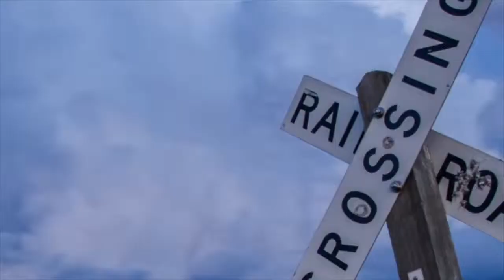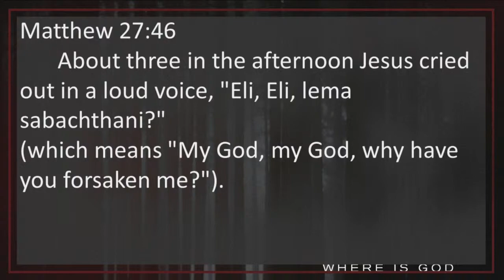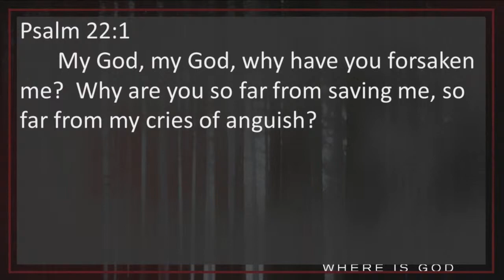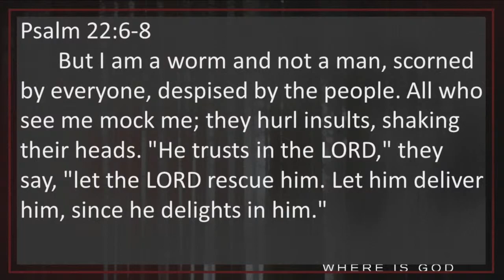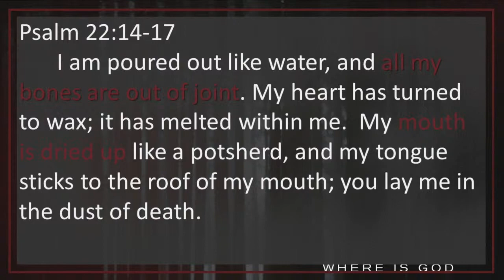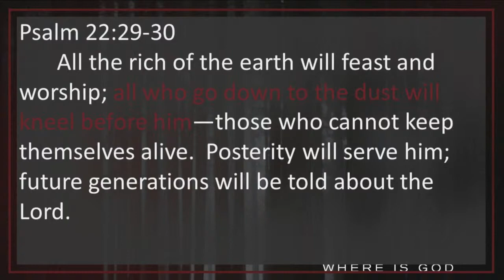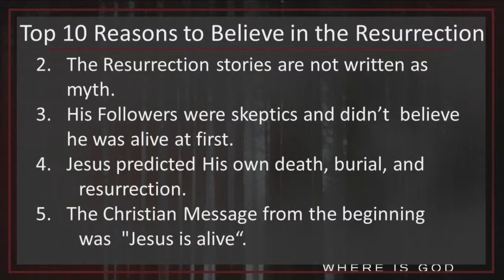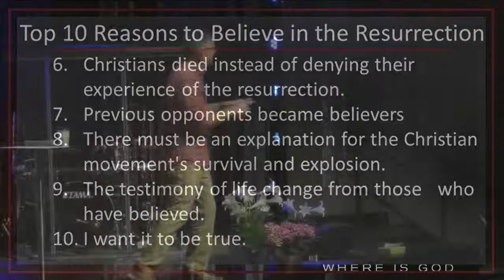4-21-19 Where is God - Jesus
Top 10 reasons I believe in the resurrection.
Kevin Crow, Lead Pastor